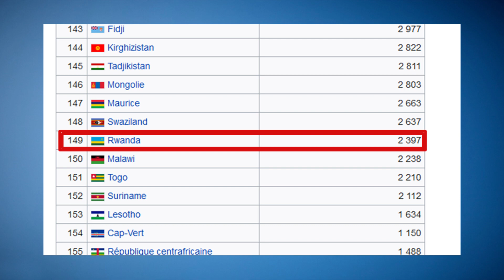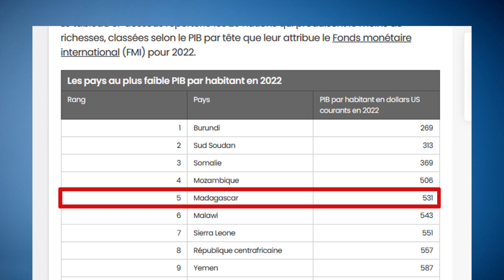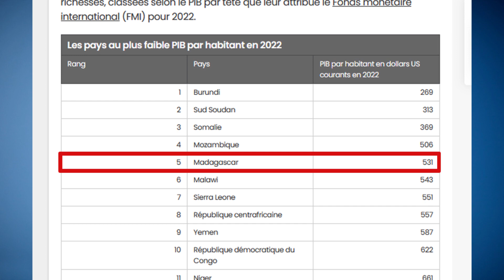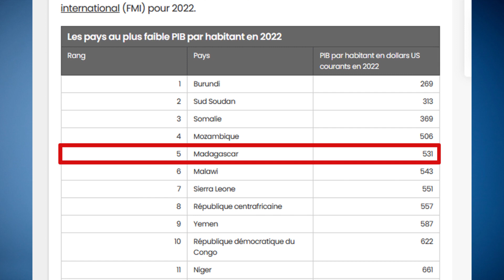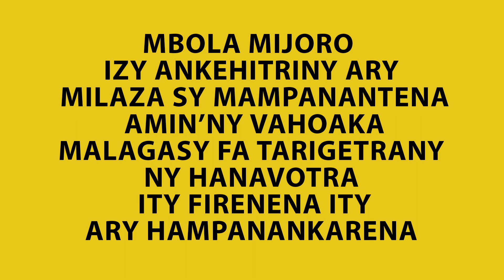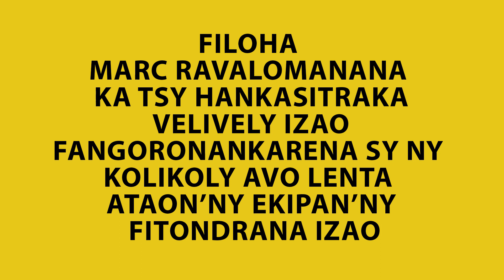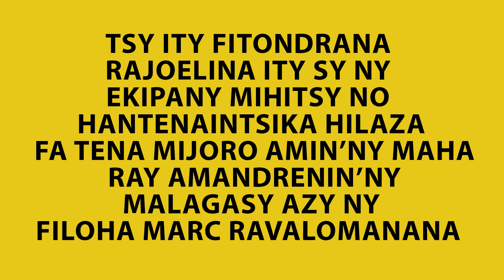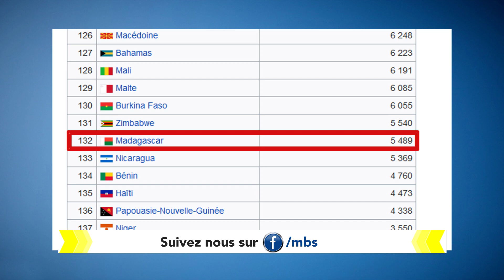08 08 2022 AHOANA MARINA, INONA NO TSY ARITR'IZAO FITONDRANA IZAO AMIN'NY FILOHA MARC RAVALOMANANA?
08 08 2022 AHOANA MARINA, INONA NO TSY ARITR'IZAO FITONDRANA IZAO AMIN'NY FILOHA MARC RAVALOMANANA?